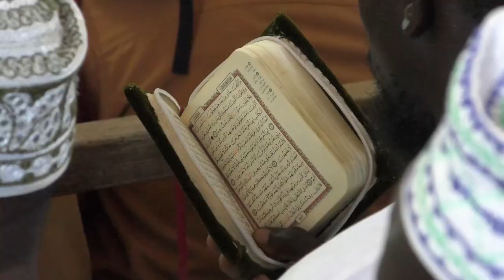JAMIRU MUKULU SECURITY TIGHT AT HIGH COURT IN KAMPALA